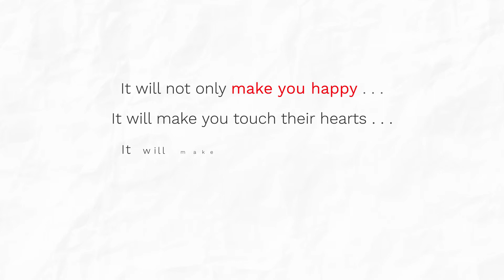Video Concept for NGO to Promote Donations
Video Created for vatsalyagram